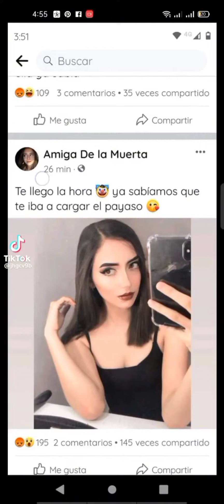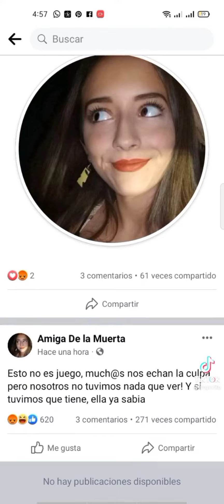AMIGAS DE DEBANHI ESCOBAR